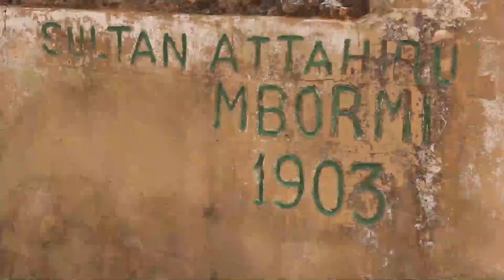Sokoto Caliphate: Mbormi battle ground, where Sultan Attahiru was killed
MBORMI BATTLE GROUND, THE LAST STANDS OF THE SOKOTO CALIPHATE 1903

The battlefield where Sultan Attahiru made his last stand

It’s a hundred and twenty years since the killing of the 12th Sultan of Sokoto, Muhammad Attahiru by the British colonial forces in 1903 at Mbormi village.

Sultan Attahiru who resisted the British Colonial Government was on a journey to the Kingdom of Saudi Arabia when the colonial troops fought him at Mbormi.

Over a centenary after the war, Mbormi is now a ghost town, harboring only the tombs of Sultan Attahiru, the Chief Imam of Sokoto and a British Commander Major Francis Charles Marsh.

Located in Funakaye Local Government Area of Gombe State, Mbormi is over 76 kilometers away from the capital, Gombe.

Mbormi which was founded by a warrior, Modibbo Jibrilla Gaini was renowned for resistance against the British colonial forces

It had defensive trenches and walls which strengthened its army against their enemies in the 20th century.

According to historians, the war between Attahiru and the British ensued when the Sultan revoked an agreement entered into by his predecessor which granted the British Royal Niger Company the right to conduct business within and around the Sokoto Caliphate.

After the war, the British forces banned locals from erecting structures or settlements in Mbormi village, it was turned into farmlands for people of neighbouring villages, like Garin Aba and Bula Gaidam.

Bula Gaidam village is the biggest village, barely a kilometer from Mbormi, it was established after the battle of Attahiru and the British in 1903.

It was gathered that, descendants of Late Sultan Attahiru and that of British Commander Major Francis Charles visited the tombs at the same time,  decades ago,

However, the two bereave families did not exchange pleasantries, which was interpreted by scholars to mean that both sides are still at loggerheads over a battle that took place 120 years ago.

Although Sultan Attahiru was defeated by the British, but he will always be remembered for his strong stance for an independent Caliphate and his defiance against the British colonial masters in the 20th Century.